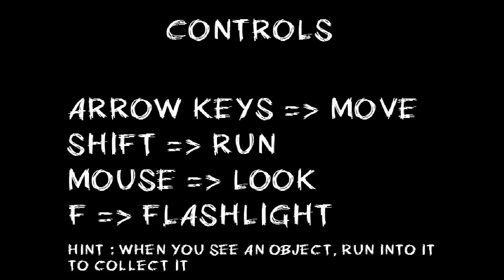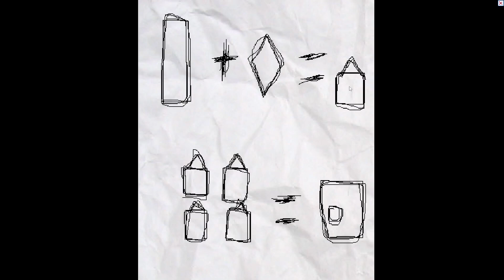СТРАШНО И НЕПОНЯТНО (Pulse Phobia)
Pulse Phobia нельзя купить в ниже приведённых магазинах.